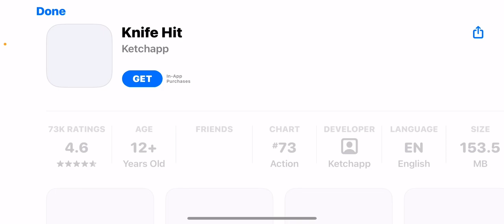Warden story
This is a big Warden factory /E3 ￼